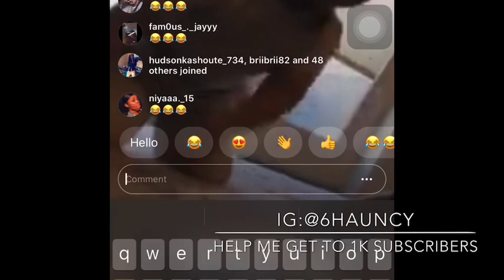DDG and woowop talking about Rubi rose on instagram live